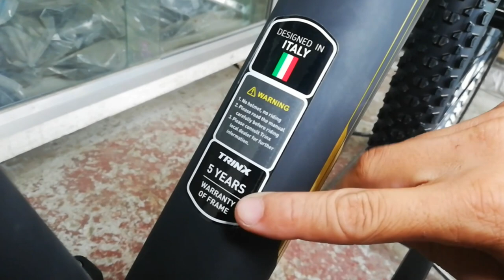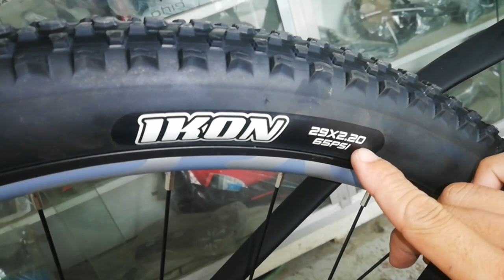Bagong labas ng Trinx | Trinx X9 Pro 2021 | Bike Check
Address: Mc Arthur Highway, Binang 1st, Bocaue Bulacan